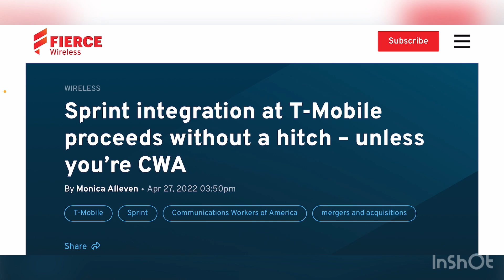T-MOBILE | WOW THIS IS HAPPENING FASTER THAN ANTICIPATED ‼️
Update